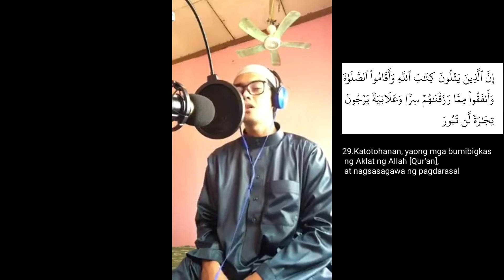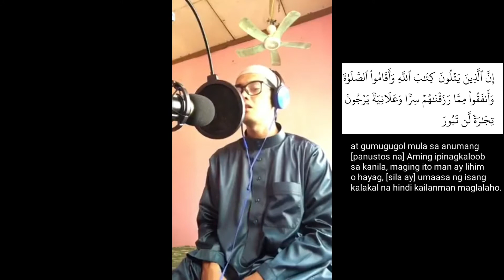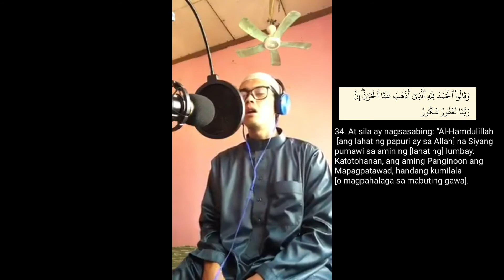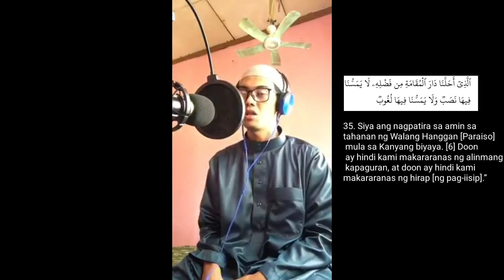Surah Fatir ayah 29-35 with Tagalog meaning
Surah Fatir ayah 29 to 35
Al hafidh Murshid Kamarudin Salendab
ang mga sumosunod na saling wika sa Tagalog ay galing sa Isinaling wika ni Ahmad Jibrel Salas.